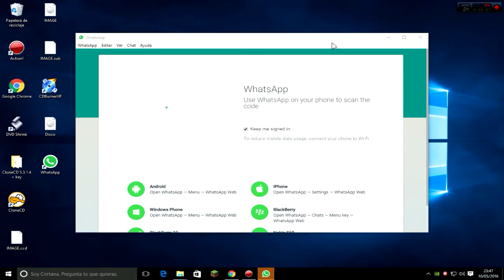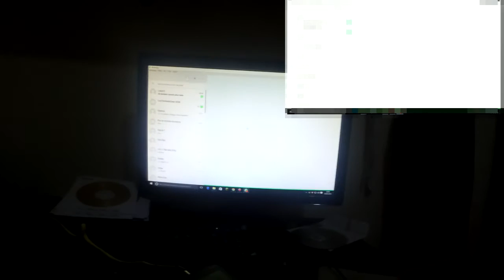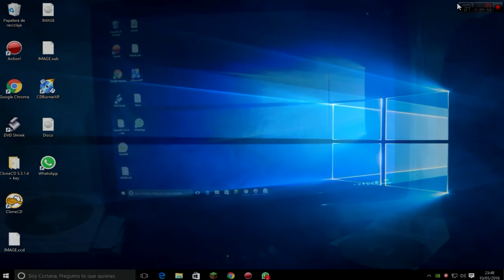Aplicacion Official Para WINDOWS y MAC Instalacion . OFICIAL .